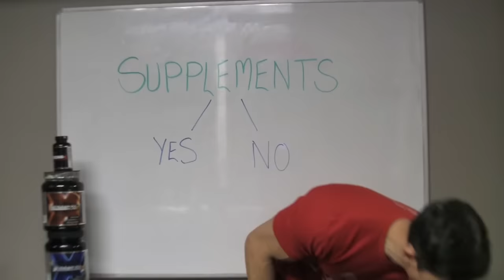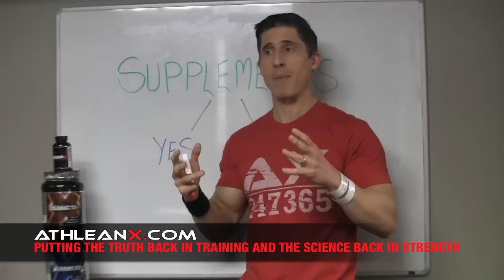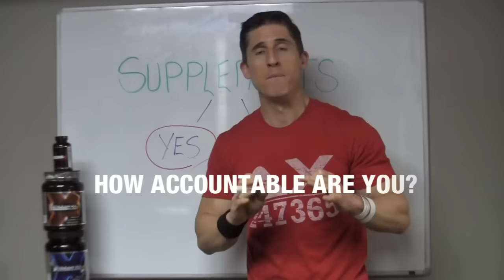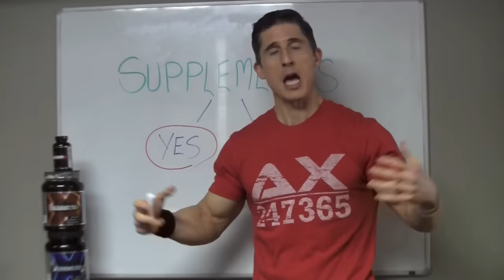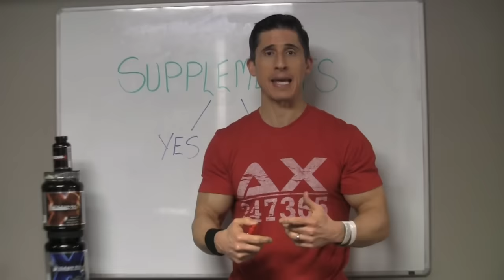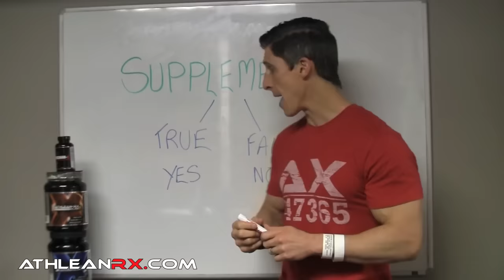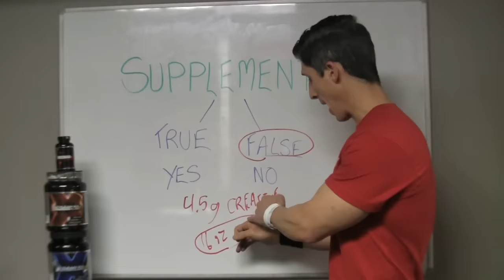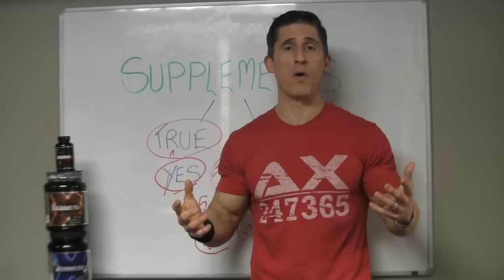5 Reasons to Take Supplements (AND WHEN YOU NEVER SHOULD!)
Highest quality supplements.  Used by today’s top professional athletes.

One of the most common questions asked is whether someone needs to take supplements in order to build muscle and see results.  It is a good question and one that has two completely different answers depending on the person asking it.  In this video, I explain to you 5 reasons you need to take supplements and when you never should take them.  If you can’t deal with brutal honesty however, I would advise you not to watch, as some feelings may be hurt.

To determine whether or not you are a candidate for supplementation you have to start with your experience level and current condition.  If you are just starting out and are relegated to lifting 5 pound dumbbells for most of your exercises, you are likely not ready for supplements.  You can gain far more benefits focusing on building up your strength and foundation while learning proper form and the best way to train than with stuffing your face with supplements.

The same can be said if you have allowed your diet and nutrition to put you grossly overweight.  Supplements are not your savior.  You first must figure out how to rededicate yourself to your nutrition so that you can lose enough weight to make supplements a viable part of the discussion once again to take you and your results to the next level.

Next you have to ask yourself if you are motivated enough to take supplements.  Some people view supplementation as a way to be lax with the rest of their fitness and nutrition plan.  They figure that as long as they are taking the supplements that they don’t have to worry much about everything else.  Couldn’t be further from the truth.  On the other hand, sometimes the act of supplementing makes you much more accountable for the rest of your actions.  In this case, it can be a great advantage to helping you stay on track.

If stress is a big part of your life, be it from your work or family, supplements can become even more necessary to help keep you on track and combat that.  We all know that proper nutrition and fueling can go a long way towards helping your body fight fatigue and breakdown.  If stress is heavy in your life then you would particularly want to look into supplements to help keep you healthy and consistent with your nutrition in the face of schedule disruption.

Finally, ask yourself if you think that you can get all the benefits of supplements from food alone.  If you think so, I can tell you in most cases you are wrong.  For instance, there is simply no practical way to get as much creatine as you would need to experience its benefits from food alone.  I said practical.  Sure, you may be able to do it in theory, but when you consider the roadblocks that I present to you in the video you quickly realize this won’t work.

For a complete supplement and nutrition line that is tested and trusted by today’s top professional athletes, be sure to head and get your Rx Supplement bundle.  Feel what a difference supplementation can make and see first hand how it can take your results to the next level.